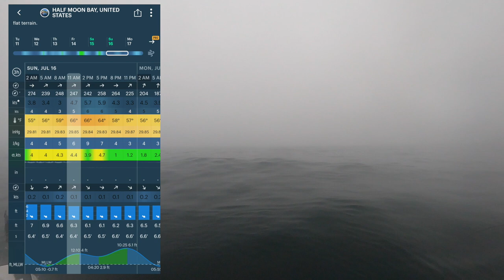Early Limits at ALL Depths Rockfish Opener 2023| Half Moon Bay!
Just 7 miles SW from the mouth of the Harbor, My old Fishing Hole @ 120 ft deep still Productive. It has been a season ago since the last time i've visited this spot. Indeed it was a Frenzy day.